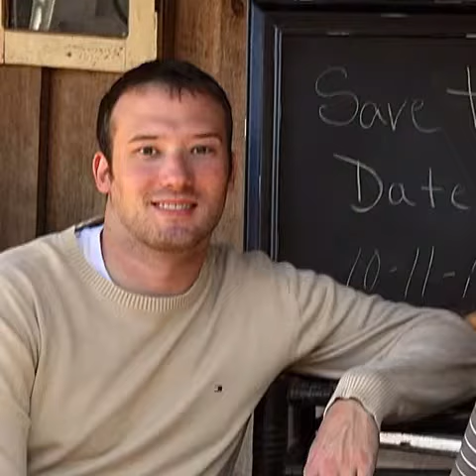Happy birthday tribute to Zach Pass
Zach Pass 28th